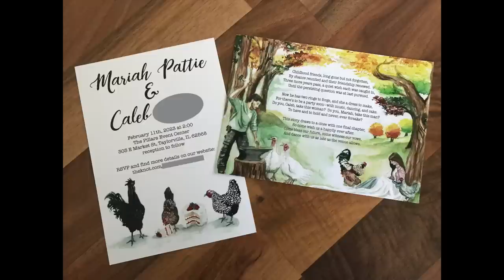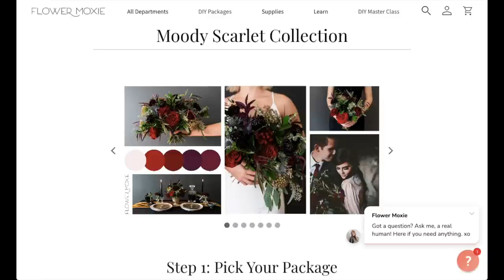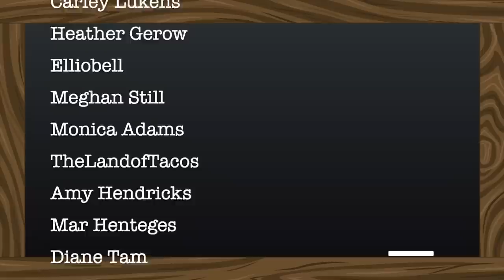Hello. I've been on hiatus for a while. It's kind of a long story.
Here's my rather long update video.  This one was difficult to make and took me a while, because of its very personal nature.  If you happen to be new here, this is not my standard content.  My wish is that this video will give hope to someone out there who feels like they've hit a dead end.  None of us can see the future, and sometimes you're only halfway through the story ❤️

TIMESTAMPS
01:00 The Sad Part
10:08 The Happy Ending
19:58 Ever After
27:27 The Future (of this channel)

        1. Supine - Peter Sandberg